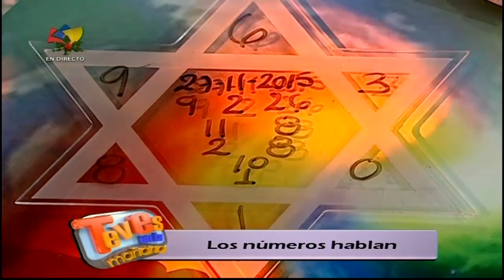TVES - Numerologia del día 27 de noviembre de 2015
Numerologia del día 27 de noviembre de 2015